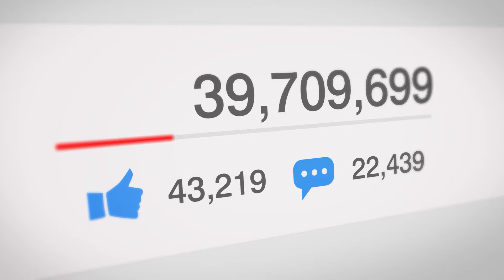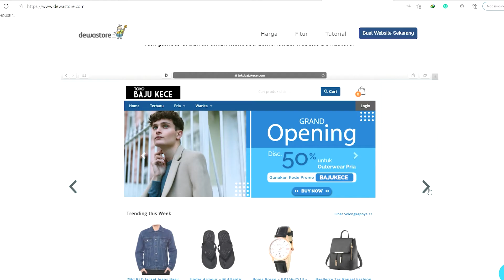Tips Meningkatkan Kepercayaan Pelanggan Untuk Bisnis Online | Part 1 - Dewaweb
Hi sahabat Dewaweb, berapa banyak dari kalian yang baru membuat bisnis online? nah video ini sangat penting buat kalian yang baru mulai menjalani bisnis terutama bisnis online. kenapa? karena kita akan membahas tips untuk meningkatkan kepercayaan pelanggan terhadap bisnis online kamu agar bisnis kamu bisa semakin sukses dan mempunyai pelanggan tetap yang loyal. mau tau apa aja? stay tune ya!